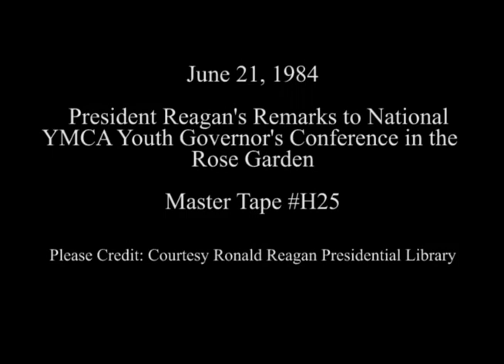President Reagan's Remarks to the National YMCA Youth Governors' Conference on June 21, 1984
Full Title: National YMCA Youth Governor's Conference. President Reagan Enters, Makes Remarks to Students at Conference is Presented a Framed Photograph in Rose Garden on June 21, 1984

Access Restriction(s):Unrestricted
Use Restriction(s):Unrestricted